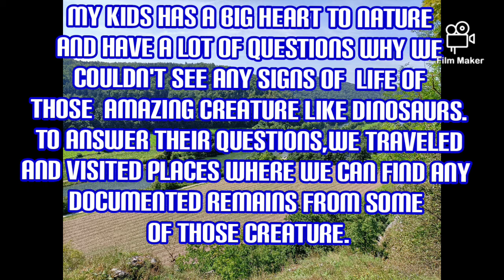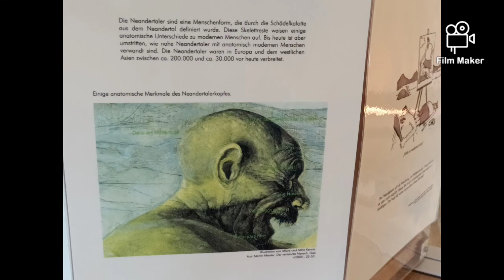2PCS ORIGINAL DINOSAURS REMAINS. travel back to millions of years.Skull of neanderthal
this video covered the original place ,fossils of the dinosaurs and neanderthal .in Germany there are a lot of real historic places to descover.